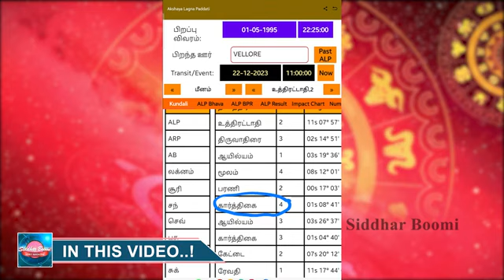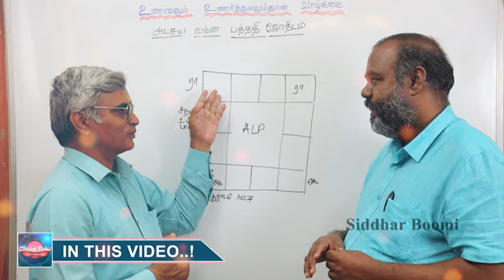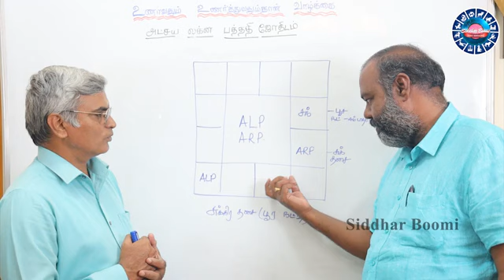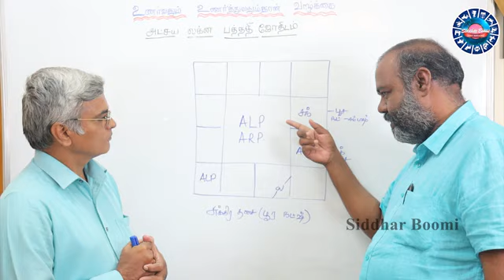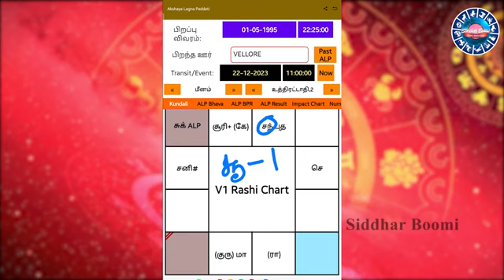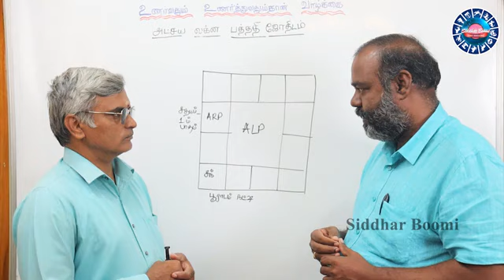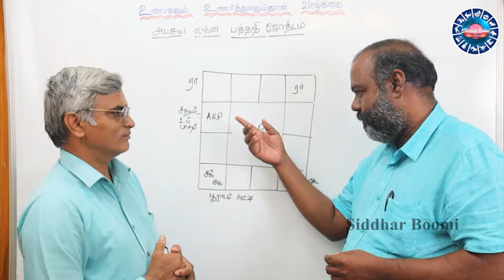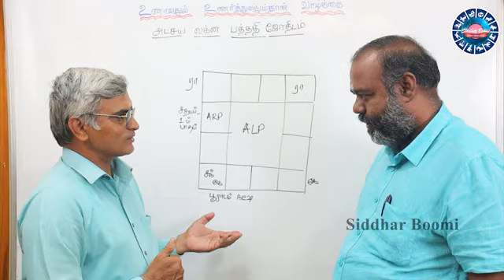2024ல் நீங்களும் சூப்பர்ஸ்டார்தான் | உங்கள் ARP நட்சத்திரம் எது | திருமணம் | தொழில் | வருமானம்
Welcome to the fascinating world of ALP Astrology
Akshaya Lagna Paddhati or Age Lagna Paddhati.